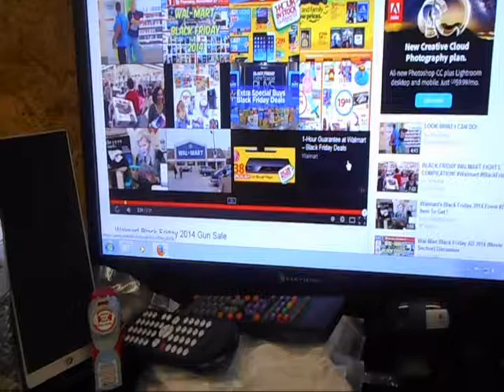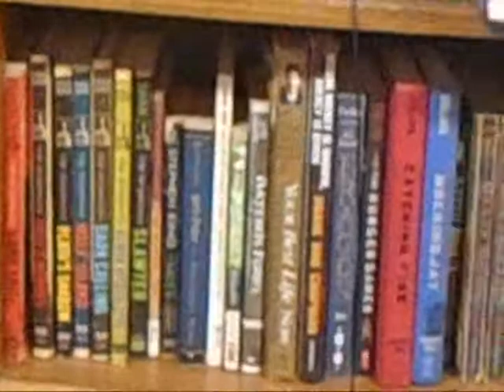rednecks yoohoo lmao